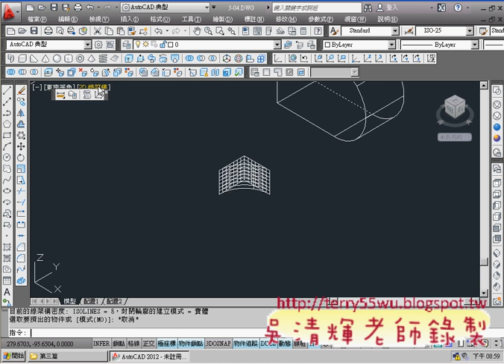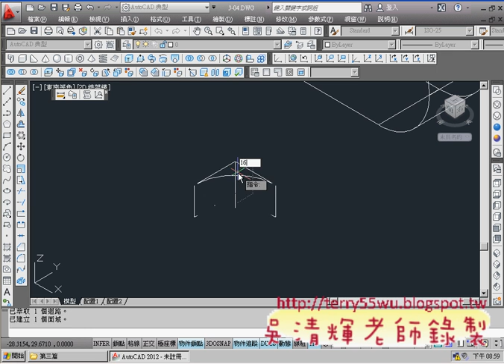03_第三篇範例4解答(薄殼與旋轉面)(CAD2012_3D教學_吳老師提供)